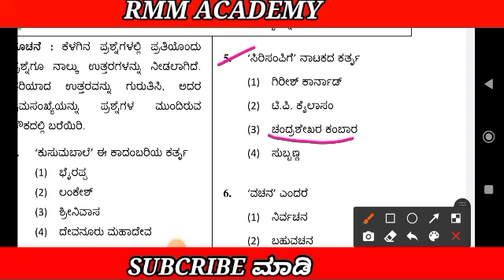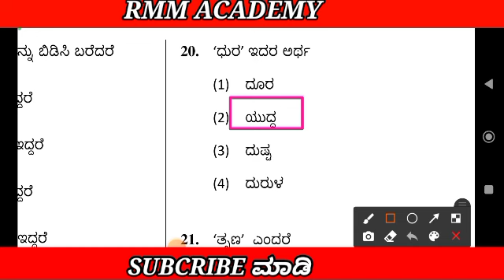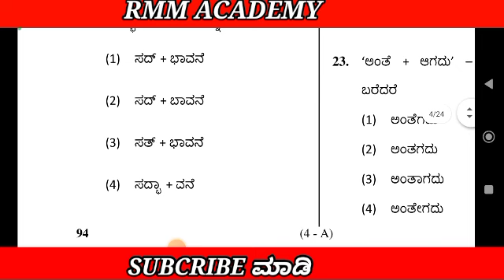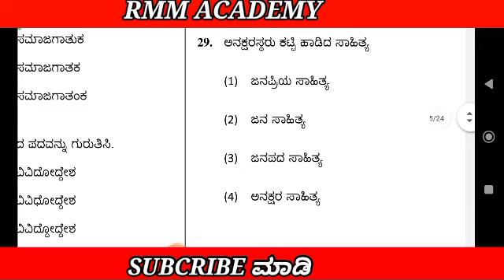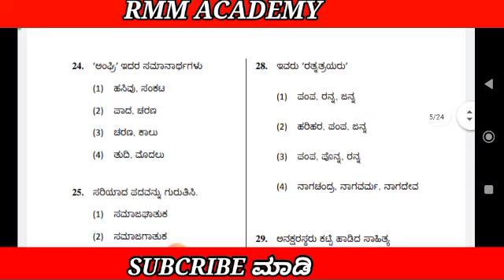ಸಾಮಾನ್ಯ ಕನ್ನಡ/ Group C Exame/Lebour inspector/statistical inspector/KPSC/